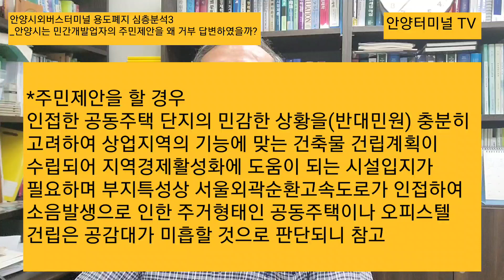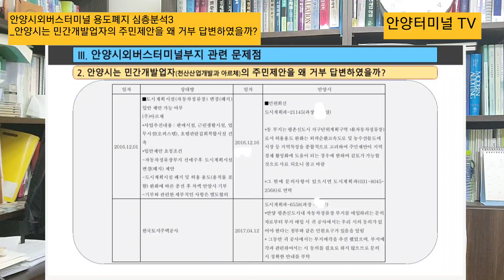안양시외버스터미널 용도폐지 심층분석3_안양시는 민간개발업자의 주민제안을 왜 거부 답변하였을까요?